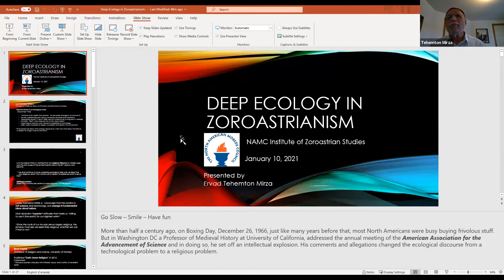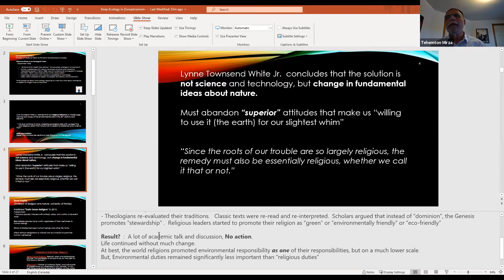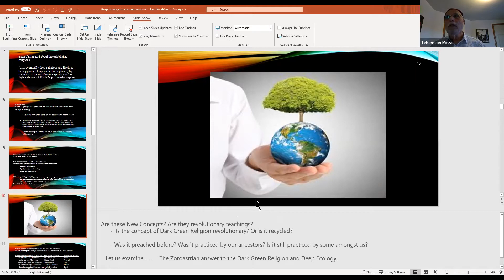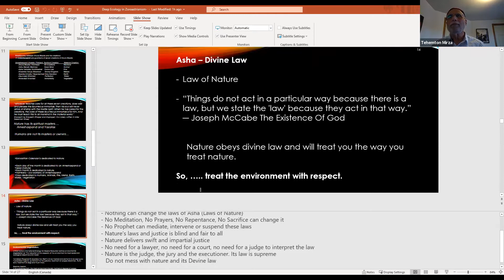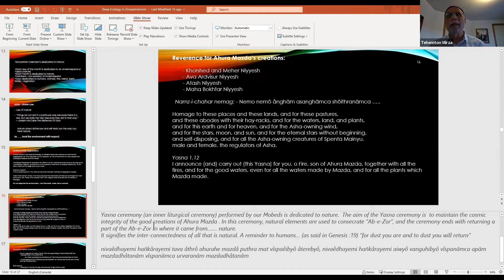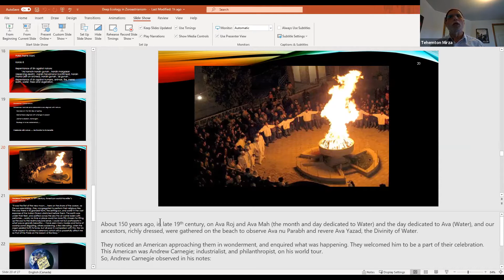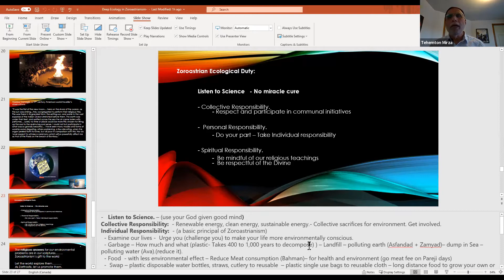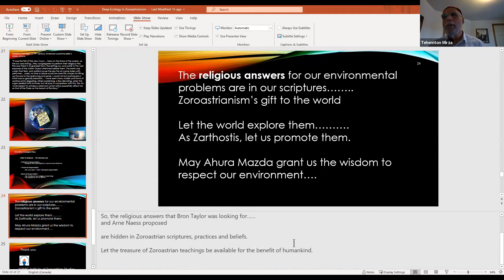Deep Ecology in Zoroastrianism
NAMC Institute of Zoroastrian Studies Lecture Series:
Deep Ecology in Zoroastrianism by Tehemton Mirza.

Make sure to join the next lecture on Sunday, Feb 14 at 2pm Eastern Time:
Topic: Holy Fire - Eternal Flame - A Zoroastrian Symbol